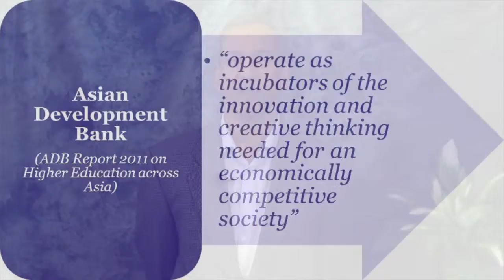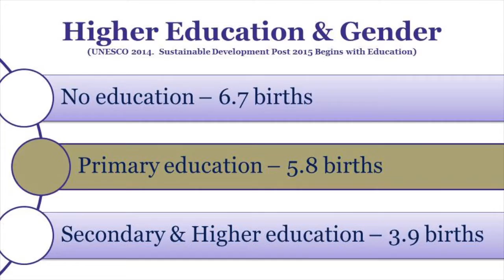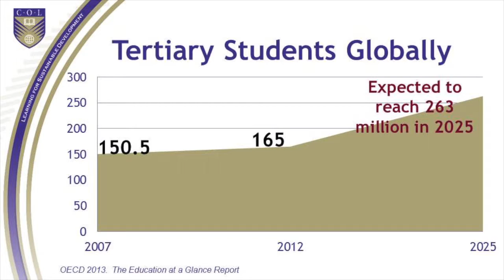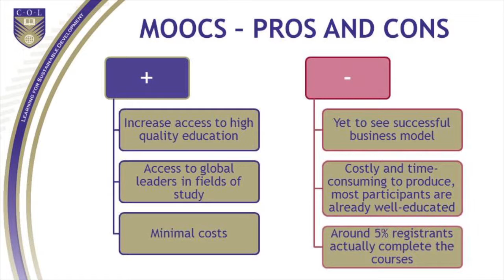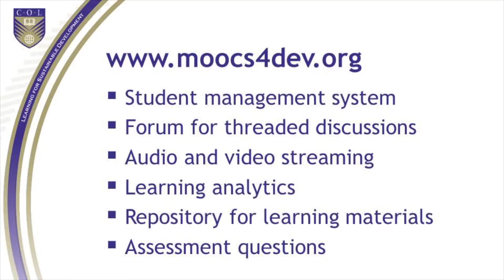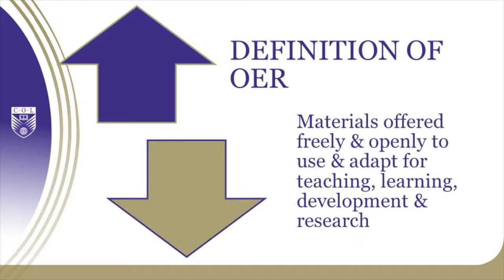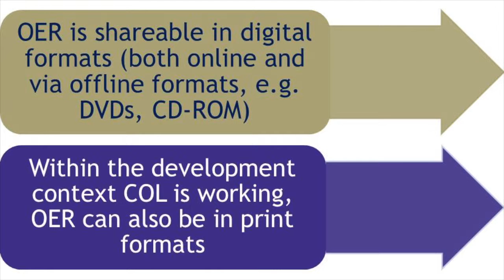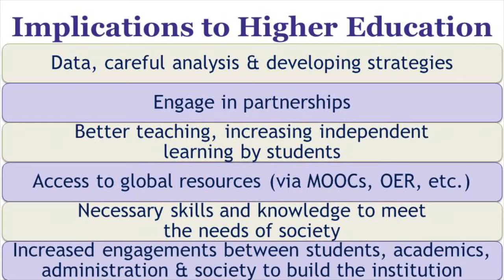How Technology Developments are Driving Change in Higher Education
Video presented at the Southern African Regional Universities Association (SARUA) Vice-Chancellor's Leadership Dialogue, held 8-9 September 2015 in Cape Town, South Africa by Vis Naidoo, Vice President, Commonwealth of Learning.